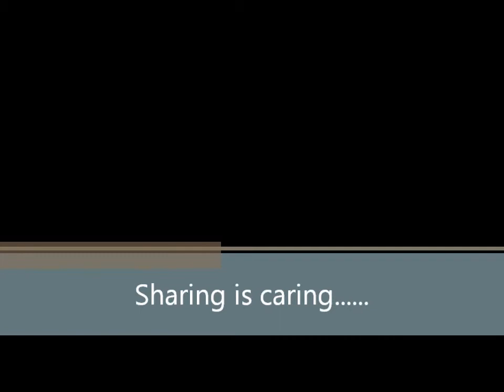Beagles Happy Together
A journey that has built a family and a beagle brigade.